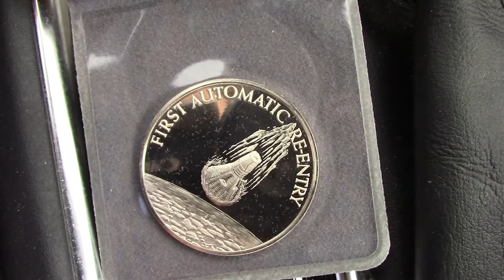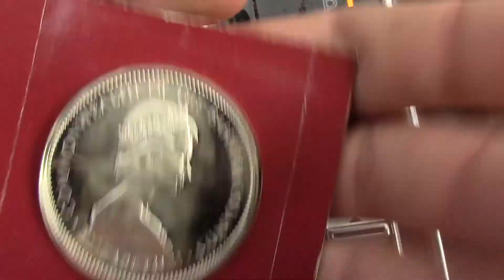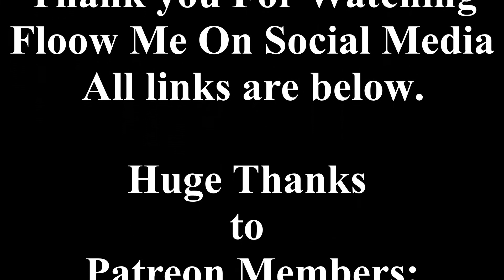Did I Get Some Coins?! Will I stream this week?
Let's go along for a ride and find out if I was able to find some coins for the stream.

Comment Video is:  This one.

Comment Prize you have to comment under a certain video that is mentioned in this announcement. You have to be present during the stream when your name is called.

End of Stream Prize. The name will be randomly picked from the viewers who are still in the chat during the stream.

Shipping cost is not included in the winning bid. It's paid separately.

For the giveaways held during live streams and on the channel, you must be of legal age or have parental permission to enter.

Your Personal Information will be deleted after your prize is mailed unless you give permission in writing to keep it.

 Winners have one week to claim the prize.

All items on my giveaways were either purchased by me or given to me to be used in said giveaways.